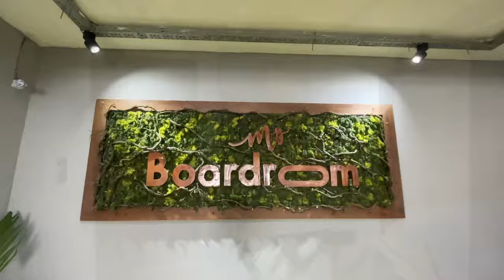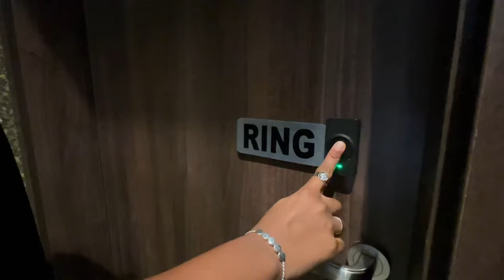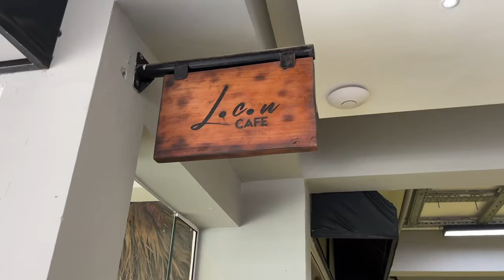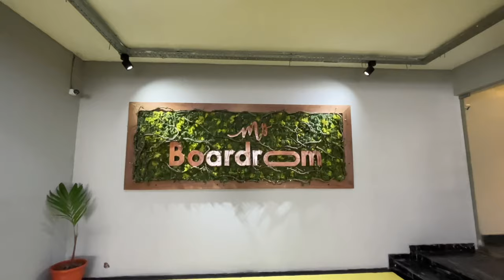Have you seen Boardroom? Perfect Staycation Location in Lagos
I had the best time at the boardroom apartments in Lekki. Honestly, home away from home. Great for Staycations as well. It’s a WHOLE vibe; ask anyone.